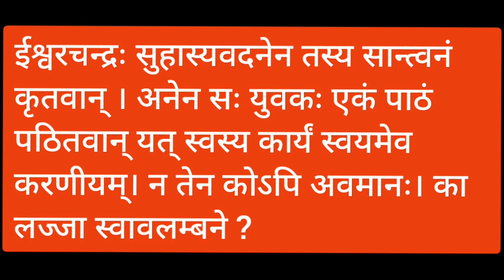संस्कृतकथा ३--स्वावलम्बनं किं लज्जास्पदम्?। प्रवाचिका--कु.मुक्ता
प्रश्न: --गद्यांशं पठित्वा उत्तराणि लिखत।

ईश्वरचन्द्र विद्यासागरः वङ्गप्रदेशस्य ख्यातः समाजसेवकः आसीत्। समाजदोषान् परिष्कर्तुं यतमानः सः स्वयं सामान्यजीवनं यापयति स्म। एकवारं स कोलकत्तातः रेलयानेन ग्रामान्तरं गतः । तत्र कस्यचित् समारोहे तेन प्रमुखातिथित्वेन भाषणं करणीयमासीत्।
सः रेलयानतः अवतीर्णः। नातिदूरे कोऽपि युवकोऽपि अवतीर्णः। सः स्वस्य यानपेटिकां नेतुं भारवाहकस्य प्रतीक्षां कुर्वन्नासीत्। कञ्चित्कालम् ईश्वरचन्द्रः तं पश्यन्
ज्ञातवान् यत् सः युवकः स्वस्य यानपेटिकां स्वयमेव नेतुं नेच्छति स्म।

ईश्वरचन्द्रः तस्य यानपेटिकां नेतुम् इष्टवान्। सः युवकः ईश्वरचन्द्रः निष्काञ्चनः कोऽपि स्यात् इति मत्वा तस्य हस्ते यानपेटिकां दत्तवान्। वस्तुतः स: ईश्वरचन्द्रस्य भाषणं श्रोतुमेव तत्रागतः आसीत्। किन्तु प्रत्यक्षरूपेण तं न जानाति स्म।

अतः सः ईश्वरचन्द्रस्य सेवां स्वीकृतवान् । स्थानकात् बहिरागत्य अश्वयानमारुढः । ईश्वरचन्द्रः यानपेटिकां याने स्थापयित्वा तथा सेवामूल्यं सविनयम् अस्वीकृत्य स्वस्य निवासं पादाभ्यामेव गतः ।

सायङ्काले सभायां प्रमुखातिथिं दृष्ट्वा सः युवकः नितरां चकितः लज्जितश्च । प्रमुखातिथिः एव भारवाहकरूपेण तस्य यानपेटिकां नीतवान् आसीत्।

सभासमाप्त्यनन्तरं युवकः वारं वारम् ईश्वरचन्द्रस्य क्षमायाचनां कृतवान्। ईश्वरचन्द्रः सुहास्यवदनेन तस्य सान्त्वनं कृतवान् । अनेन सः युवकः एकं पाठं पठितवान् यत् स्वस्य कार्यं स्वयमेव करणीयम्। न तेन कोऽपि अवमानः। का लज्जा स्वावलम्बने ?

प्रश्ना:--

अ) पूर्णवाक्येन उत्तरं लिखत।

१) ईश्वरचन्द्र: क:?
२) स: कीदृशं जीवनं यापयति स्म?
३) स: किमर्थं यतमान: आसीत्?
४) ईश्वरचन्द्रेण समारोहे किं करणीयम् आसीत्?
५) युवक: किं पाठं पठितवान्?

आ) माध्यमभाषया उत्तरं लिखत।

१) 'स्वस्य कार्यं स्वयमेव करणीयम्' अस्मिन् विषये स्वमतं लिखत।
२) युवक: केन कारणेन चकित: लज्जितश्च अभवत्?

इ) सूचनानुसारं कृती: कुरुत।

१) सन्धिविग्रहं लिखत।
• कोऽपि =
• पादाभ्यामेव=
• लज्जितश्च=
• बहिरागत्य=
२) स्म निष्कासयत--
•  युवक: ईश्वरचन्द्रं प्रत्यक्षरूपेण न जानाति स्म।
३) गद्यांशत: चिनुत।
• द्वे तुमन्त-अव्यये
• द्वे त्वान्त-अव्यये
• द्वे ल्यबन्त-अव्यये
• द्वे क्तवतु प्रत्ययान्त-विशेषणे
• द्वे क्त-प्रत्ययान्त-विशेषणे
• द्वे शतृ-प्रत्ययान्त- विशेषणे
४) त्वान्तं निष्कासयत।
• युवक: ईश्वरचन्द्रं दृष्ट्वा नितरां लज्जित: अभवत्।